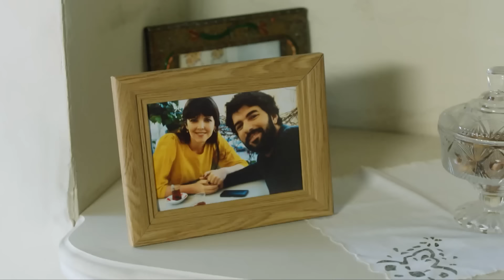Tu Presencia Lo Vale Todo - Amor De Contrabando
Tu Presencia Lo Vale Todo - TE NECESITO

Producción: Ay Production
Productor: Kerem ÇATAY
Director: Ahmet KATIKSIZ
Escenario: Sema ERGENOKON - Eylem CANPOLAT